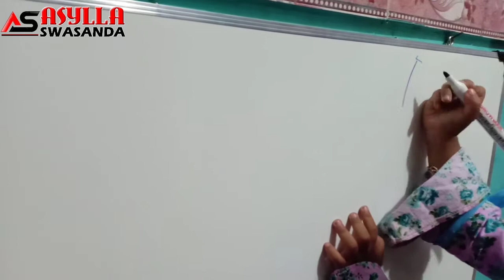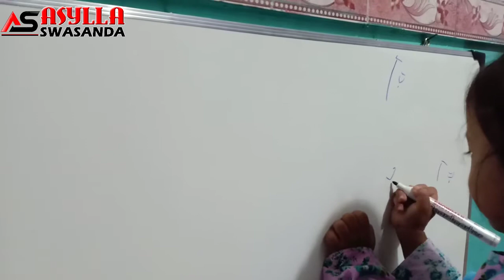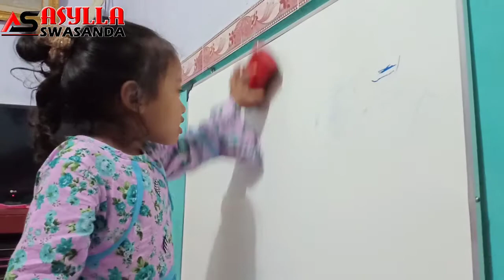BELAJAR MENULIS DENGAN PAPAN TULIS BARU